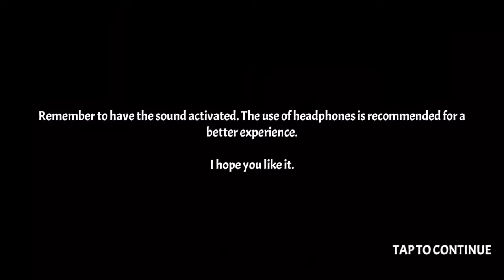A Stranger Place gameplay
This game is pretty good and fun
It have a nice graphic good game play and more!